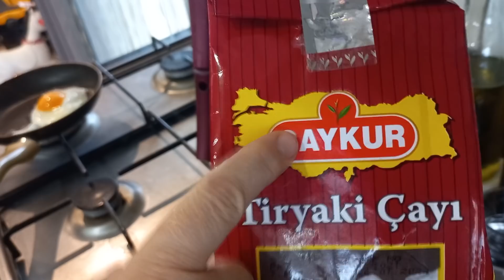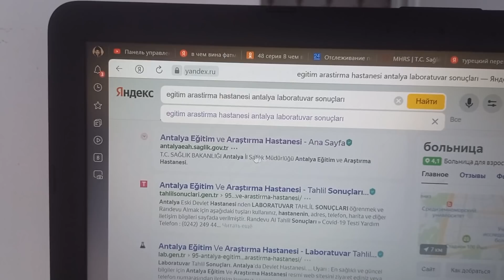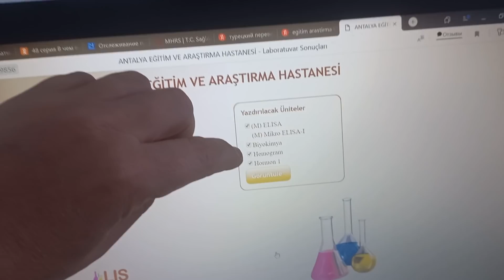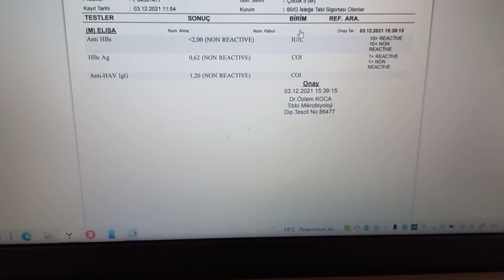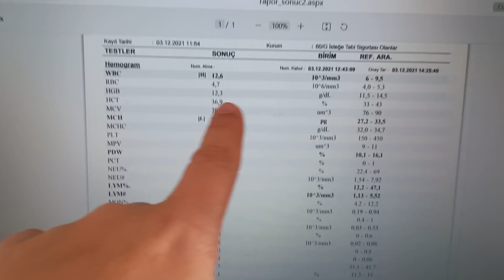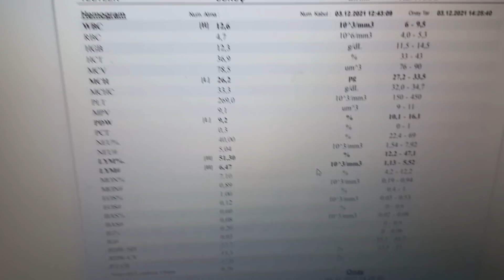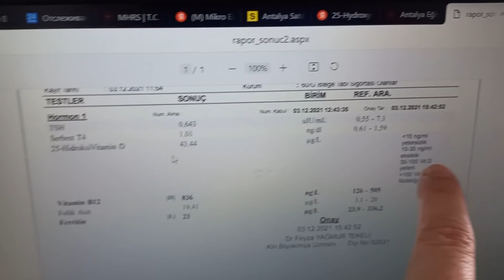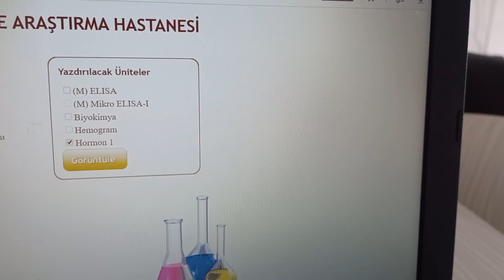Анталию затопило/сидим дома(((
Сегодня Анталию затопило, льет как из ведра. Сидим в темноте дома, без интернета... Грустно(((